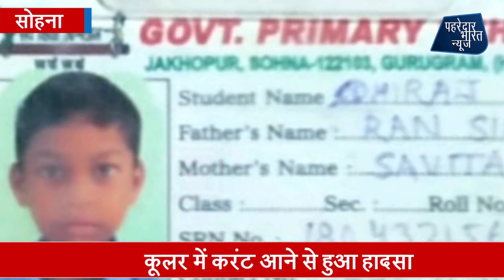गली में खेलते समय करंट की चपेट में आए भाई-बहन, बच्चे ने तोड़ा दम, बच्ची की हालत गंभीर